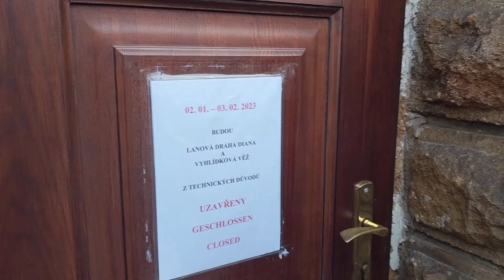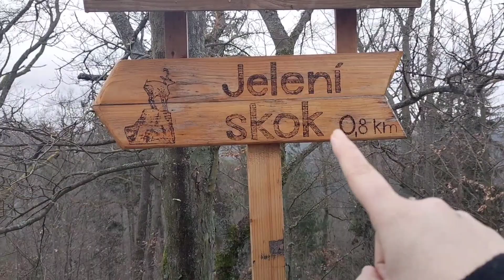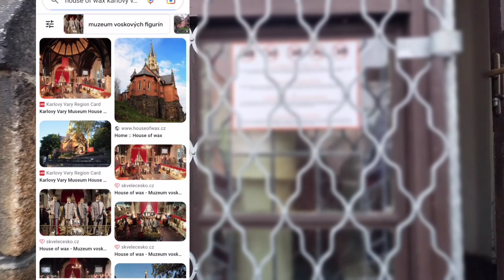DAY 2 in SPA TOWN Karlovy vary - best places, prices, hotels, transport and much more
Here is long long long list of things that city offers you - relax and enjoy at the same time. Some important facts about the city are also included for you to know before you visit the city.

For you:
FREE Transport Card - karlovyvarycard.cz

Xoxo

India Amazon Storefront

Europe Amazon Storefront